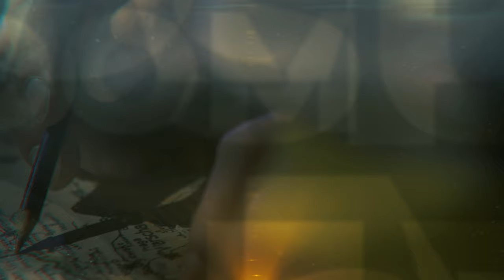Trzy Stulecia Suwałk część 7 |TVSUWAŁKI